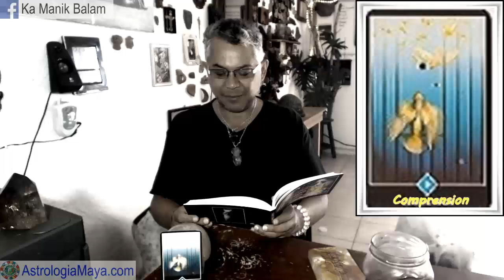Sabiduria Osho. Comprension.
Gratitud infinita!